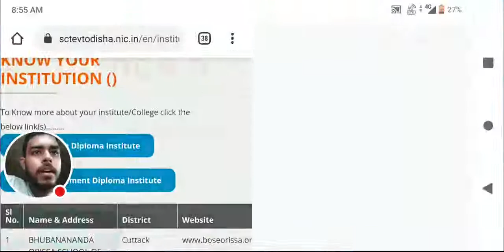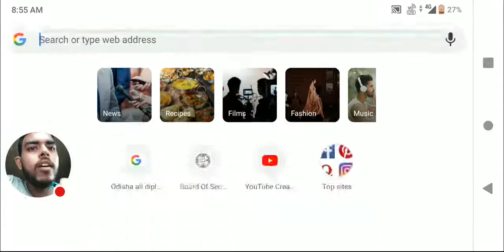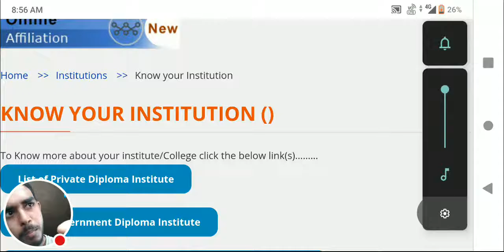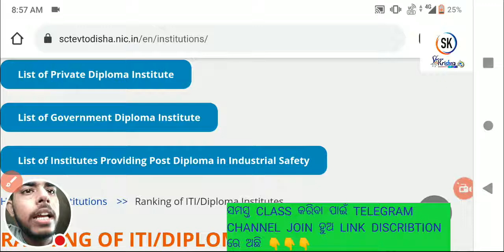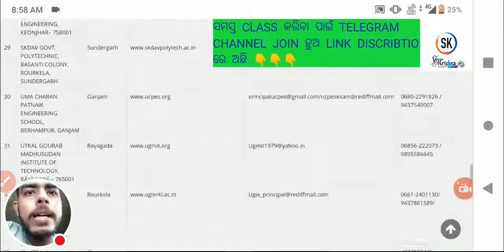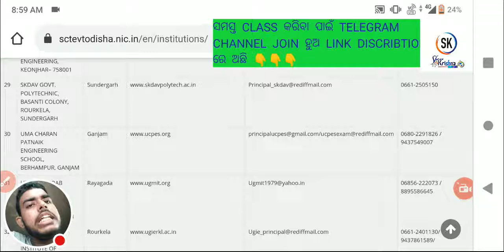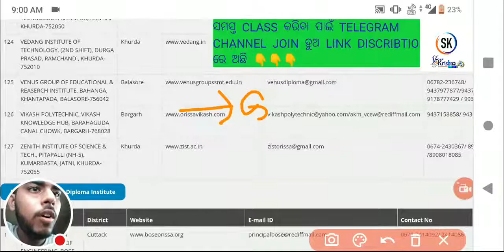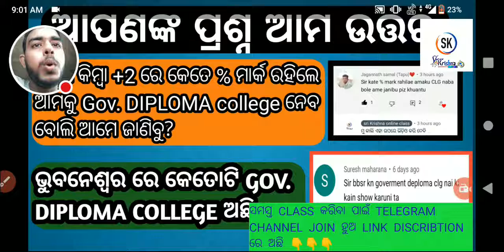TOP GOV. DIPLOMA COLLEGE IN ODISHA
🔴Big Update DIPLOMA  CUT- off mark 2021କେଉଁ college କେତେ ମାର୍କ || BEST DIPLOMA COLLEGE IN ODISHA

Total diploma college in odisha

government diploma college in odisha -35
private diploma college in odisha -127

total diploma college -172

how to check cutt up mark for diploma in mobile 2021

diploma cut off mark 2021 list sams odisha

Diploma Admission 2021 Odisha
 Polytechnic Admission 2021
Apply Online & Admission Date 2021
diploma admission 2021 odisha polytechnic admission 2021 odisha
 How to apply diploma from online